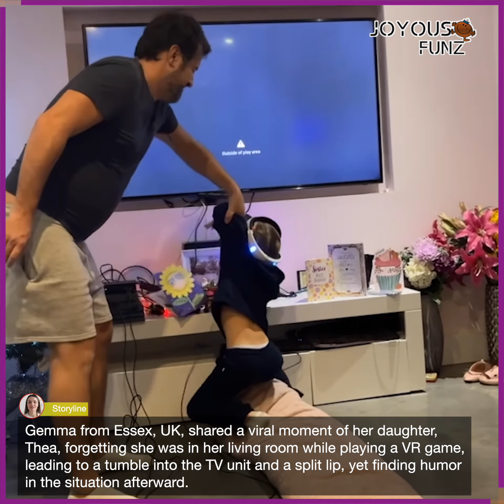Best Fails Compilation | Just For Laughs - 19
Best Fails Compilation | Just For Laughs - 19 via